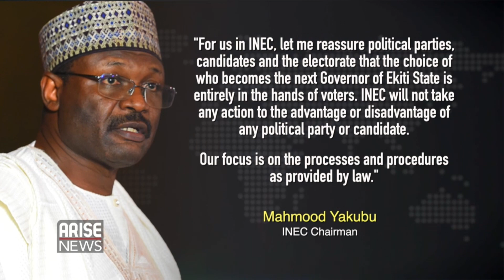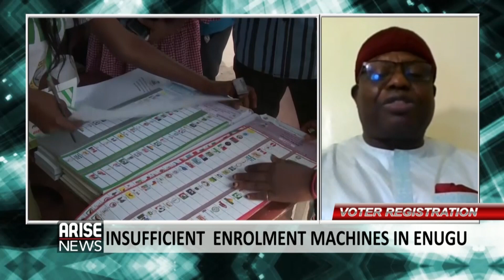INEC Acknowledges Surge in Voter Registration - Festus Okoye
INEC National Commissioner, on the positives of the surge in voter registration across sections of the country.